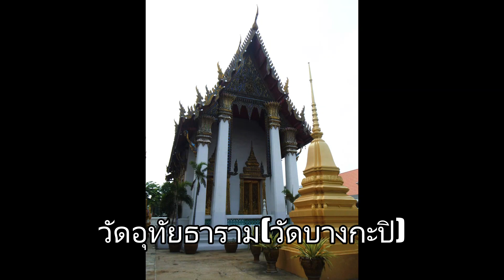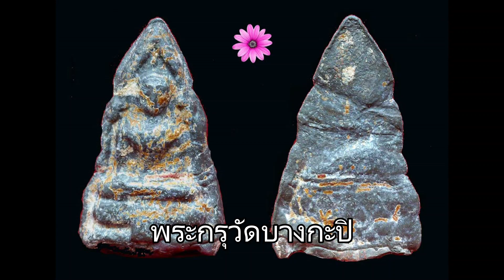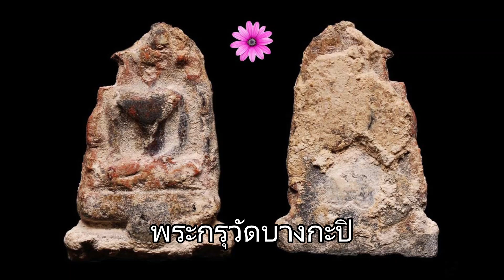เปิดตำนาน เปิดกรุพระกรุวัดบางกะปิ หรือ วัดอุทัยธาราม เขตห้วยขวาง กรุงเทพมหานคร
วัดบางกะปิ หรือ วัดอุทัยธาราม เขตห้วยขวาง กทม.เป็นวัดเก่าแก่ที่สร้างขึ้นตั้งแต่ครั้งสมัยต้นกรุงรัตนโกสินทร์ วัดนี้มีพระเนื้อตะกั่วเก่า รูปทรงคล้ายใบหอก มีฐานผ้าทิพย์ บรรจุกรุเอาไว้ พระที่สภาพสมบูรณ์จะมีทองเก่าปิดมาแต่เดิม และมีสนิมแดงขึ้นบนพื้นผิว ดูงดงาม อลังการ และเข้มขลังมาก ประสบการณ์ คงกระพันชาตรี และแคล้วคลาดอันตรายเกิดขึ้นแก่ผู้ใช้มากมาย จนเป็นที่ กล่าวขาน ล่ำลือถึงพุทธคุณอันเข้มขลังไปทั่ว